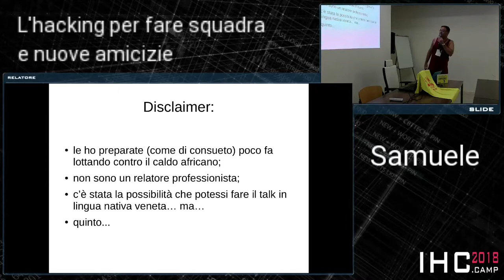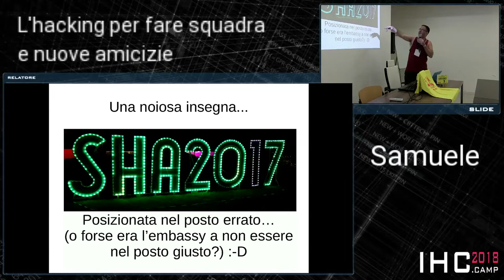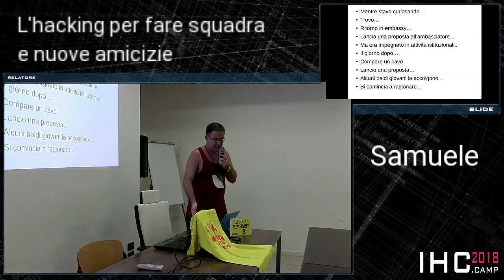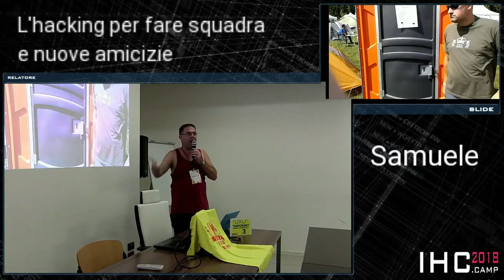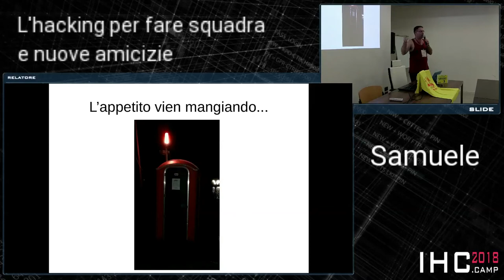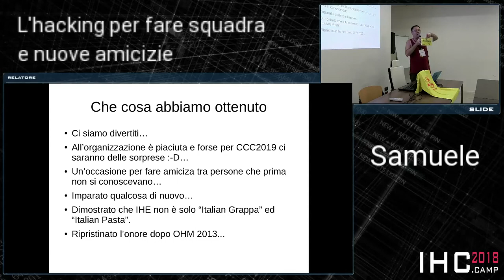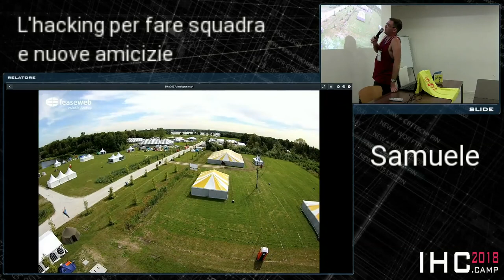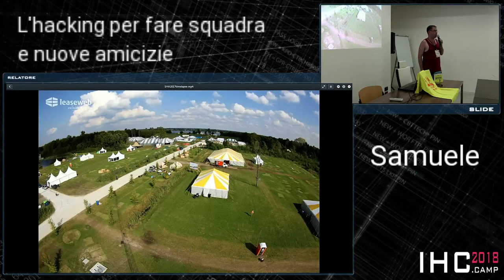Samuele - Hacking per fare squadra e nuove amicizie